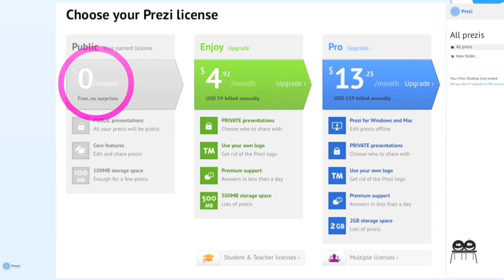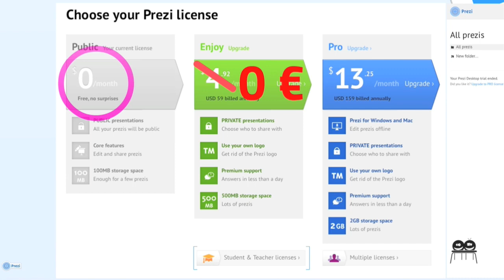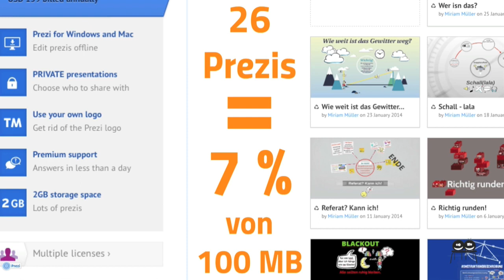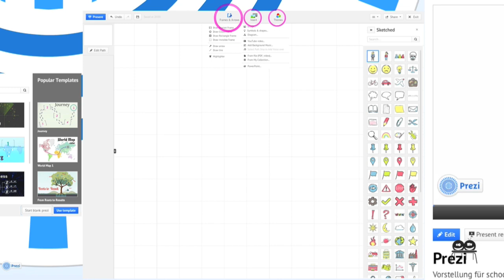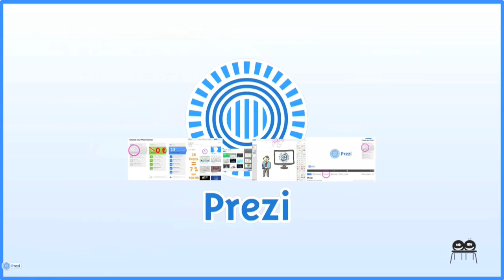Prezi - eine kostenlose Alternative zu PowerPoint und Co.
Ich erstelle meine Präsentationen (für euch) meistens mit Prezi, einem kostenlosen Online-Service und ich möchte euch in diesem Video zeigen, wie das geht. Denn immer wieder werde ich gefragt, ob es nicht auch was anderes als PowerPoint und Co. gibt. Ja, gibt es. :)

Vielleicht ist das was für euch.